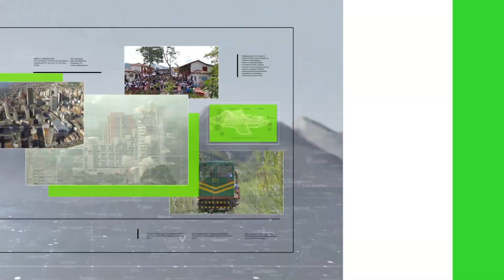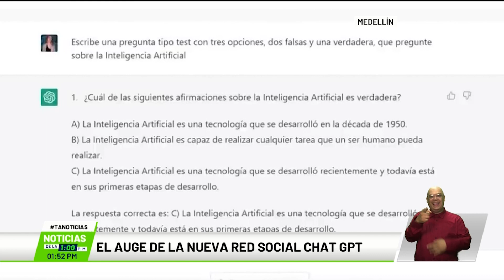El auge de la nueva Red social ChatGTP - Teleantioquia Noticias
Chat GTP es un robot virtual capacitado para interactuar con las personas como si la conversación fuera entre seres humanos. Se trata de la última revolución de la inteligencia artificial.